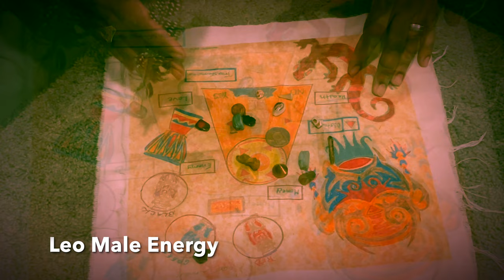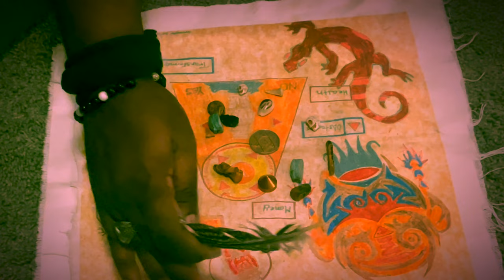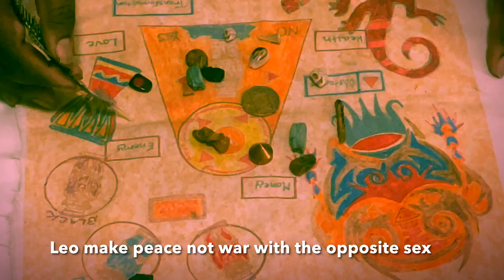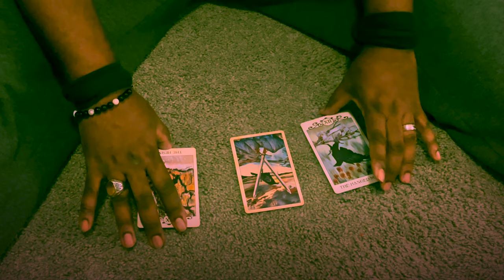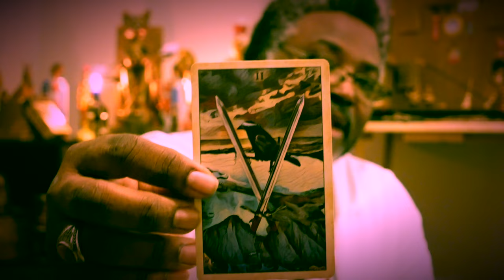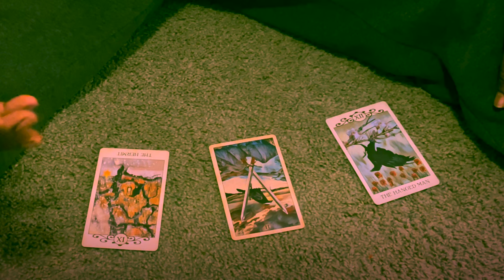Leo♌️Relax Everything Is Going To Turn Around Be More Balanced W/ Your Energy And Health 3 Card Pull